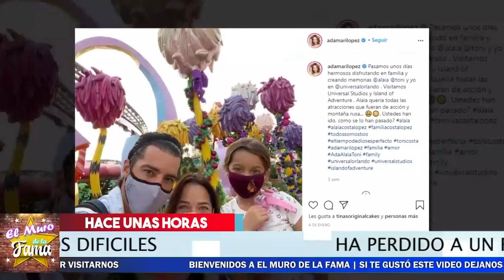🖤 😭 ¡ 𝗗𝗲 𝗨𝗹𝘁𝗶𝗺𝗼 𝗠𝗼𝗺𝗲𝗻𝘁𝗼 🔥Adamari Lopez Devastada Por esta 𝗚𝗿𝗮𝗻 𝗣𝗲𝗿𝗱𝗶𝗱𝗮 ! 🛑😱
𝗗𝗲 𝗨𝗹𝘁𝗶𝗺𝗼 𝗠𝗼𝗺𝗲𝗻𝘁𝗼 Adamari Lopez Adamari Lopez Devastada Por esta Gran Perdida

Asi fue como Reaccionó Adami Lopez Tras Esta triste noticia.

⛔😱 ¡ Victoria Ruffo 𝗦𝗘 𝗗𝗘𝗥𝗥𝗨𝗠𝗕𝗔  Ante  𝗟𝗮 𝗜𝗺𝗽𝗼𝘀𝗶𝗰𝗶𝗼𝗻 De Su Esposo Y 𝗗𝗲𝗯𝗲 𝗢𝗯𝗲𝗱𝗲𝗰𝗲𝗿 🚨💥
🎚️😭 ¡ 𝗢𝗧𝗥𝗔 𝗙𝗮𝗺𝗼𝘀𝗮 𝗔𝗰𝘁𝗿𝗶𝘇 SE NOS FUE Y 𝗡𝗢𝗦 𝗗𝗜𝗖𝗘 𝗔𝗗𝗜𝗢𝗦 ! 🖤🎚️